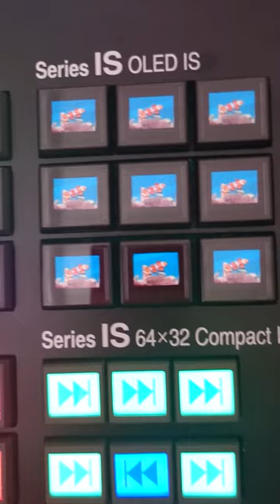【NKKスイッチズ】 液晶スイッチ Display switch 0.7インチディスプレィ搭載 ※自動車には使用できません。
●ECサイト
・Yahoo